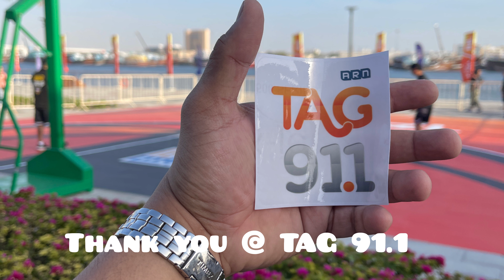TAG 91.1 1millionpesoshootoutchallenge Preliminary Round in Souk Al Marfa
try out for 1millionpesoshootoutchallenge
Souk al marfa, Dubai